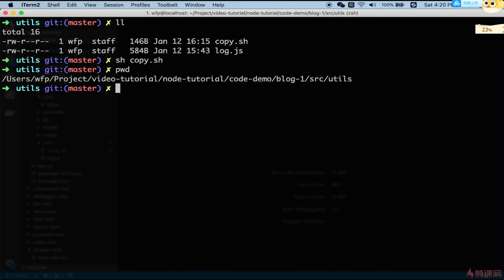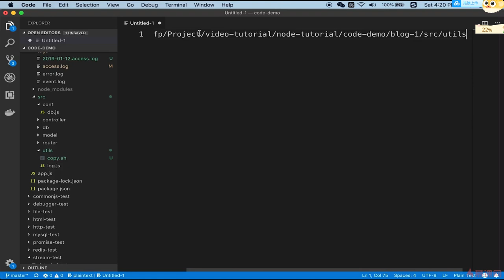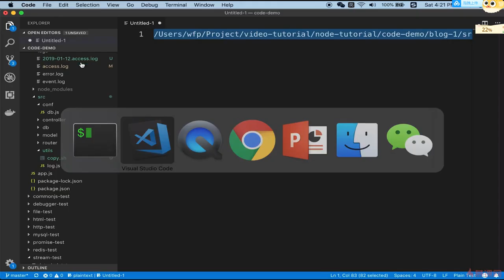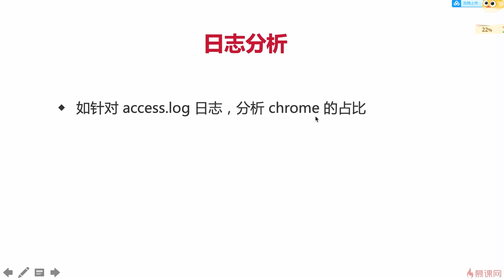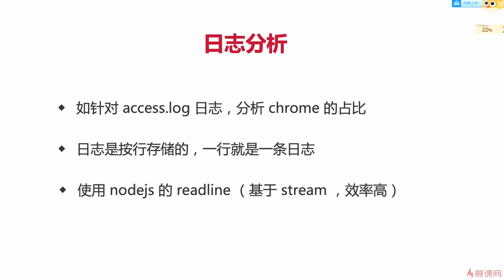7.8 博客项目之日志 | 分析日志介绍 —— Node.js 从零开发个人博客项目